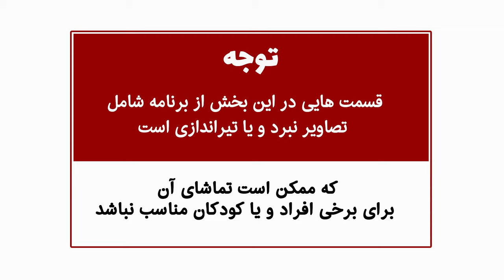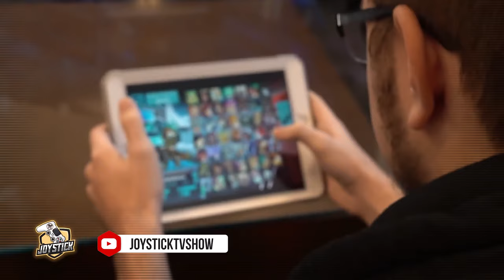Joystick show SE3 EP4-UBISOFT FORWARD - 4برنامه جوی استیک فصل 3 قسمت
اولین برنامه تلویزیونی تخصصی گیم به زبان فارسی
Mondays 9:00 pm on :
RJTV  (TV Channel)
کارگردان : مهرداد رئیسی
مجری : آیسان
Director: Mehrdad Raissi
Host: Aysan
Writer: Ali Nikoobayan